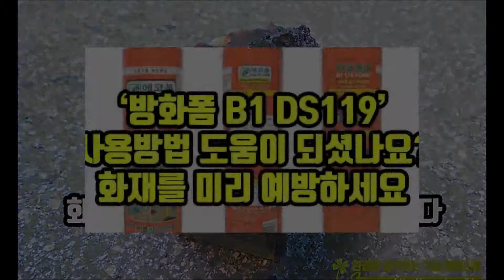119 에코폼 방화패드와 사용하는 방법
음소거